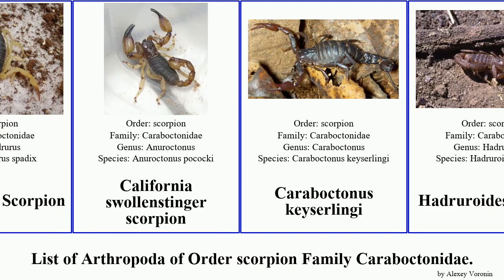List of Arthropoda of Order scorpion Family Caraboctonidae. hirsutus lunatus Hairy 19th Richards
19th Floor - Bobby Richards (Free YouTube library)

Arizona Hairy Scorpion
Black Hairy Scorpion
California swollenstinger scorpion
Caraboctonus keyserlingi
Hadruroides lunatus
Hadrurus hirsutus